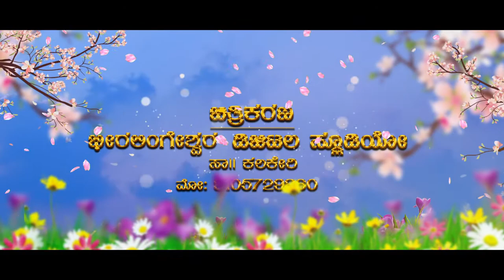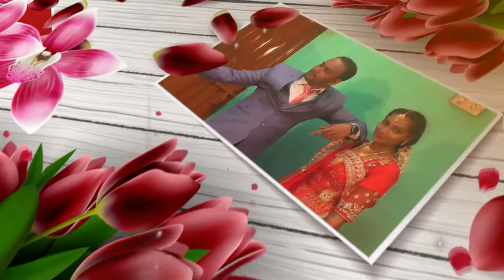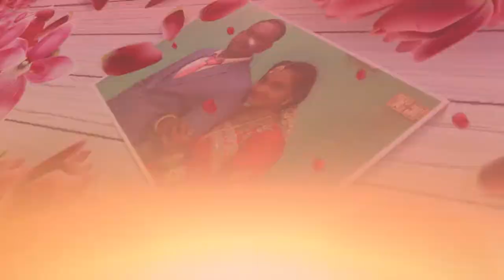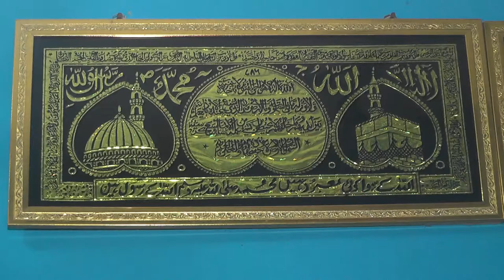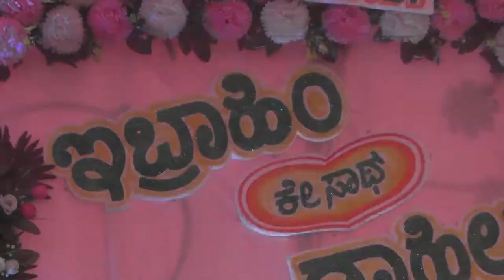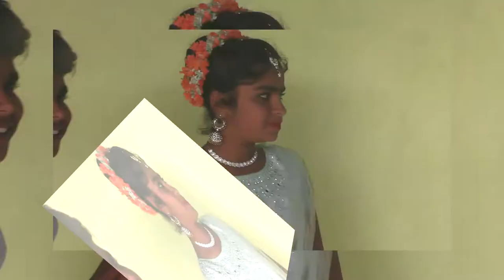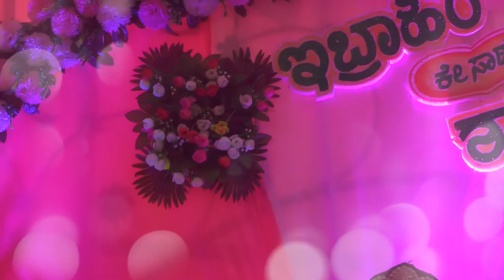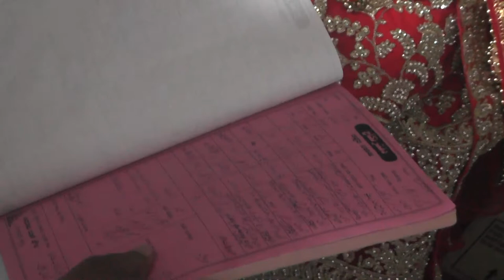ibrahim with shaheen marriage video 1aug 2021 kalkeri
marriage video 1aug2021